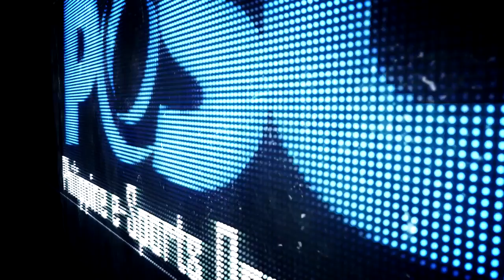OS 2on2 USF4 Ratio Tournament - 1st Round Match 4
Chammy (Cammy/Viper) & Junfirx (Ryu)
vs
Xtian(Bison/Rose) & Alecx(Gouken)